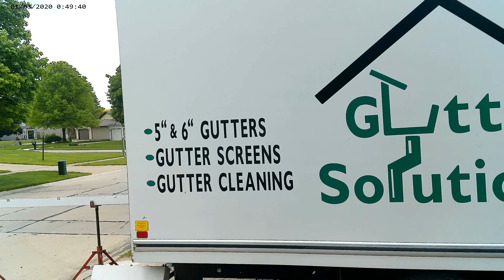How to rebuild the ol pool deck pt 2.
Watch @ see how me and boys finish off this deck in part 2.